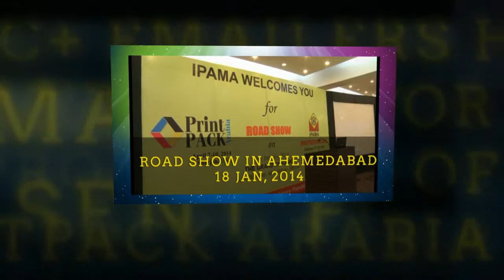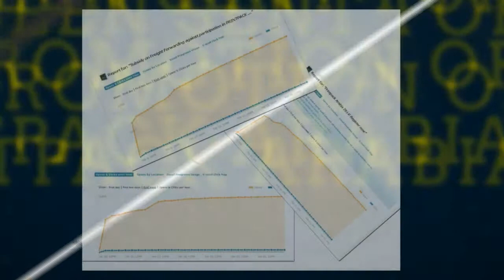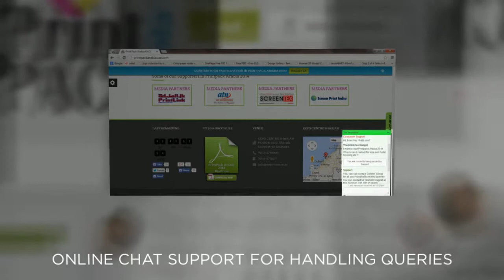PRINTPACK ARABIA 2014 Biggest Printing and Packaging show in Arabia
Print Pack Arabia is a major upcoming trade event and it has been scheduled to be held in Sharjah, United Arab Emirates. This business event will be continuing for the duration of four days (7 -- 10 April, 2014). Print Pack Arabia will be the center of attraction for large number of targeted audience like printers, industry professionals, design agencies and leading market professionals. It ensures overall growth and advancement of the existing business scenario.